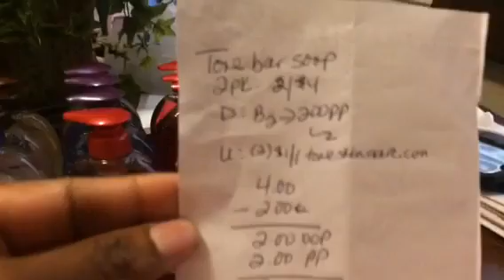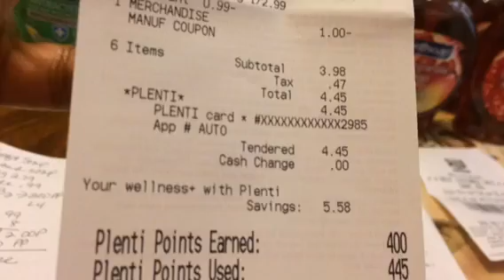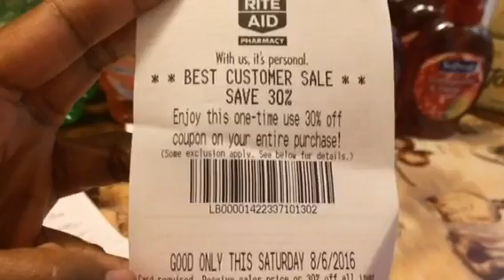RITE AID FREE FREE FREE!!! COUPON HAUL 7/31